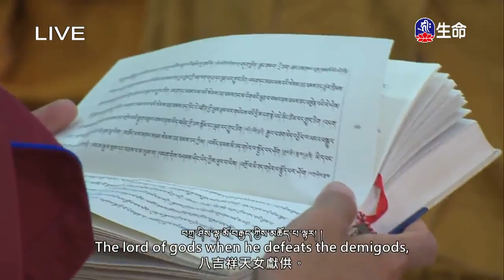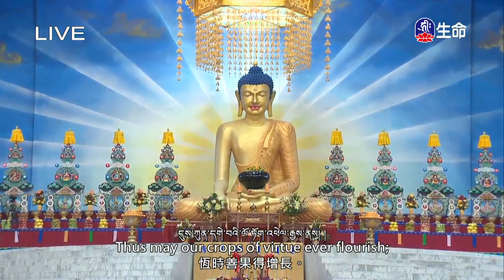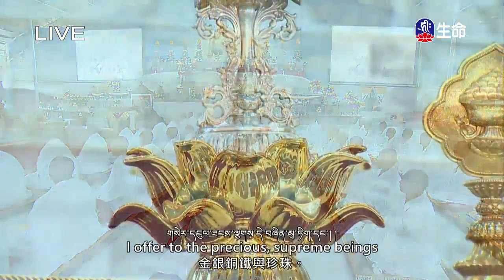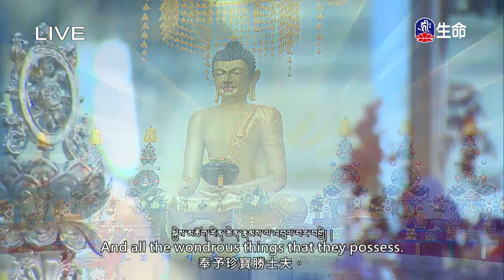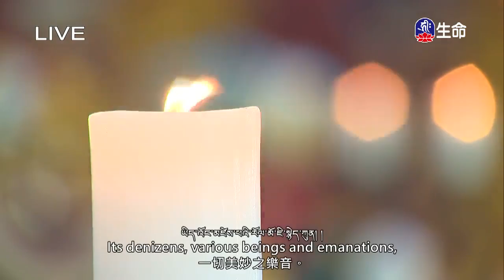Live第35屆噶舉大祈願法會～之74（lifetv_20180304_10:00）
「Live第35屆噶舉大祈願法會～之74」。